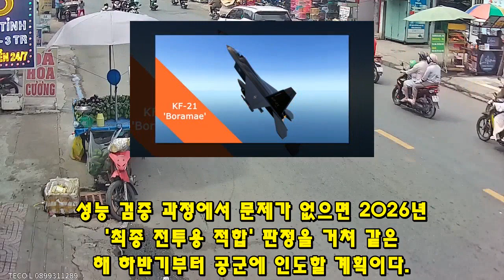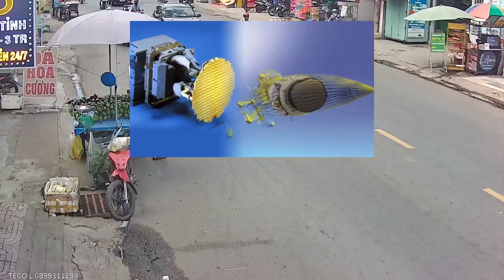KF-21 전투기, 361차 비행 생산속도 신기록!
749KF-21 전투기, 361차 비행 생산속도 신기록!